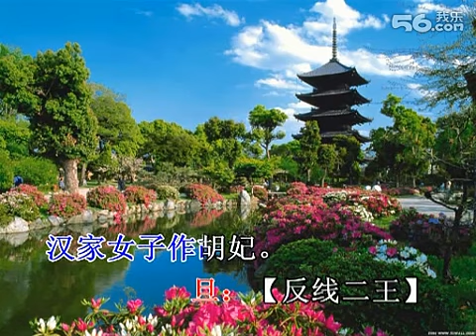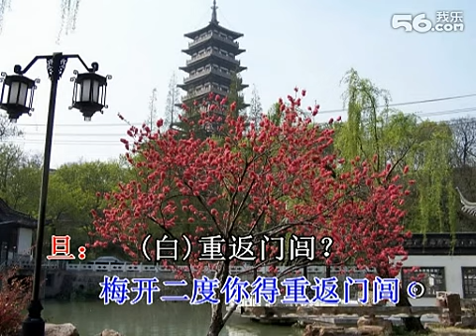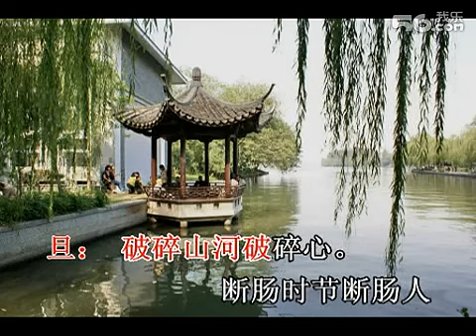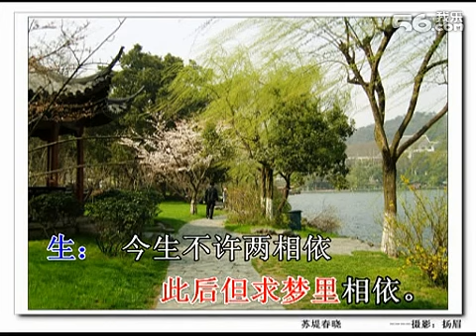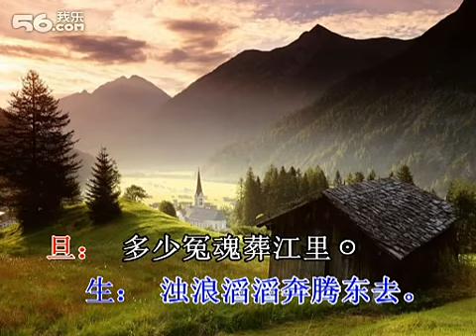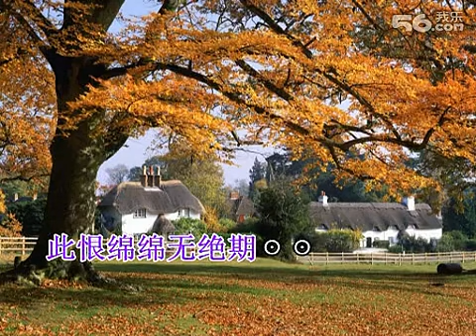005 悲怨別重台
悲怨別重台